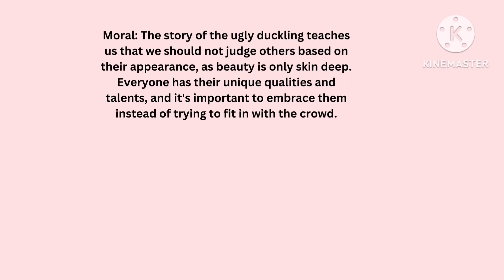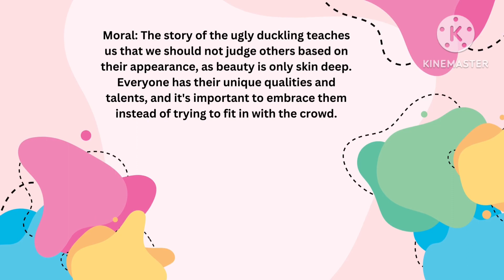The Ugly Duckling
Once upon a time, a mother duck had a brood of ducklings. One of the ducklings was different from the others, and everyone made fun of him because he was bigger, clumsier, and not as cute as the others. The little duckling felt sad and alone, and he ran away from the pond.
He wandered in the woods, searching for a place to belong. Along the way, he met many different animals, but they all rejected him because of his appearance. He felt hopeless until he stumbled upon a flock of swans. To his surprise, they welcomed him with open wings, and he realized that he was a swan all along.
Moral: The story of the ugly duckling teaches us that we should not judge others based on their appearance, as beauty is only skin deep. Everyone has their unique qualities and talents, and it's important to embrace them instead of trying to fit in with the crowd. The story also teaches us the importance of self-discovery and acceptance, and how it can lead us to find our true identity and purpose in life.